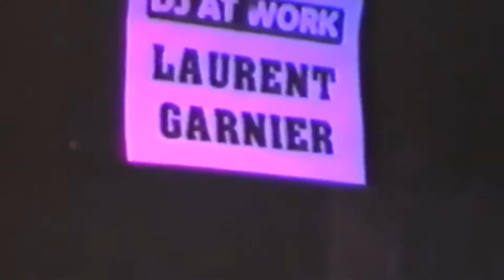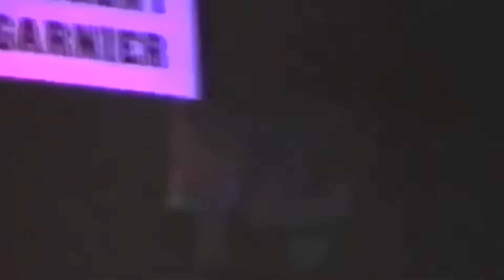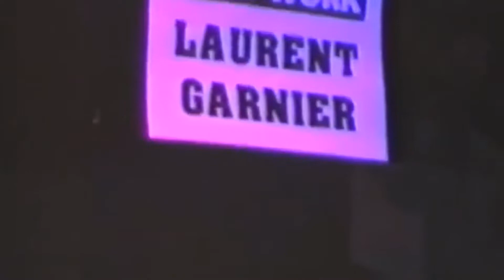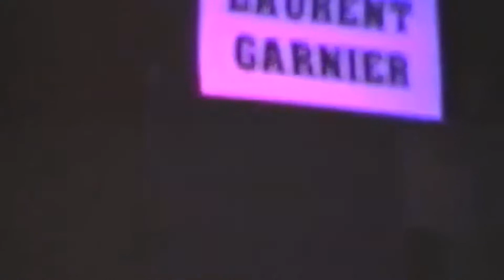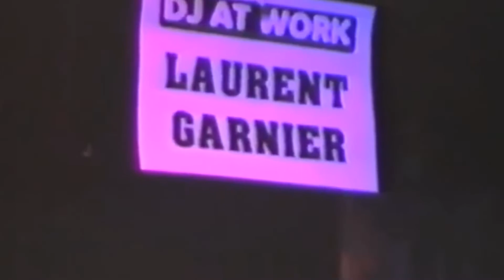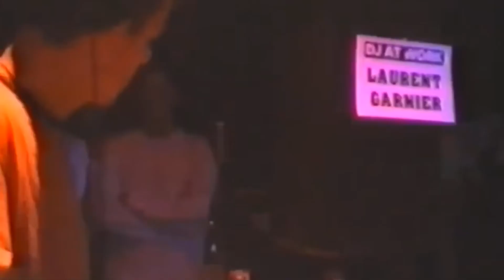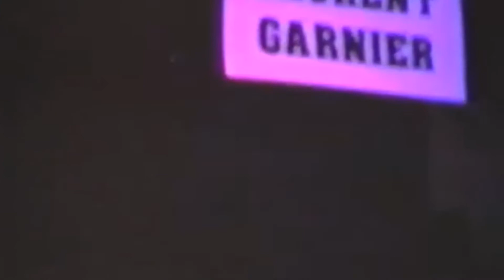LAURENT GARNIER Live 11.01.1996 Mix of Life France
priorité à la music on Fm Skyrock radio
Tape K7 archive